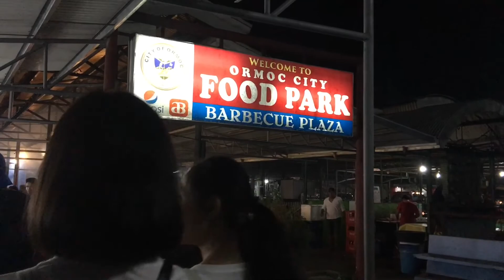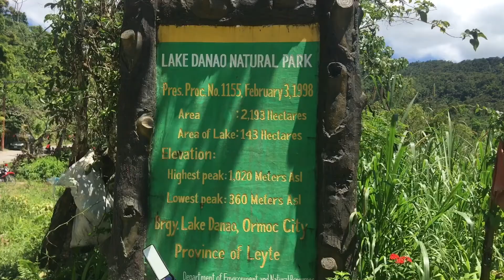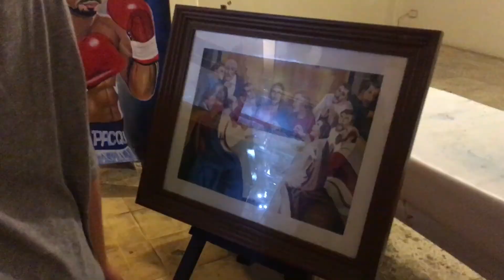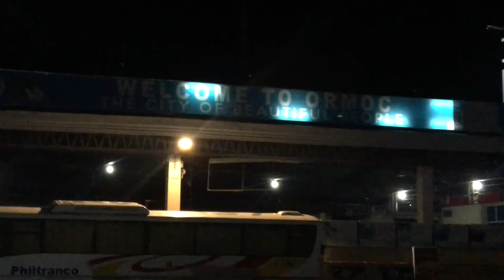The Family Reunion We Didn't Expect in ORMOC LEYTE PHILIPPINES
There are a lot of time jumps in this video because i wasnt really planning on filming our trip. But here we are.✌🏼

Dont forget to give some love. ♡